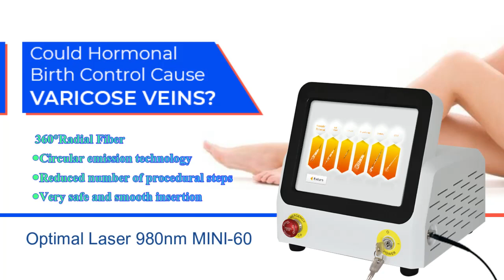980nm Diode laser machine for the treatment of legs varicose veins-TRIANGEL MINI-60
We provide professional medical beauty instruments, 980nm diode laser machine is the hot model in the market, in addition to the treatment of EVLT you can also choose fat dissolution, physiotherapy, nail fungus, gynecology and other functions, all very good .